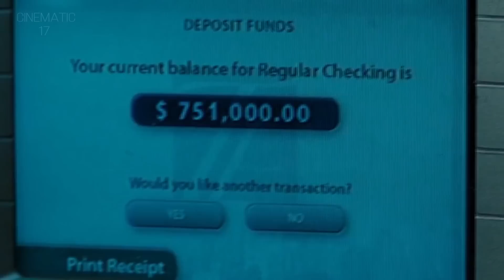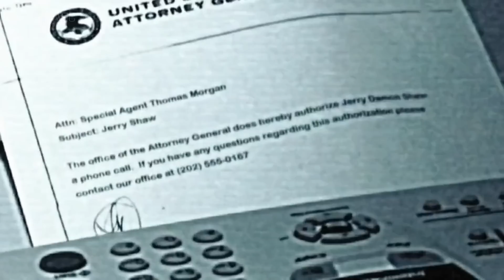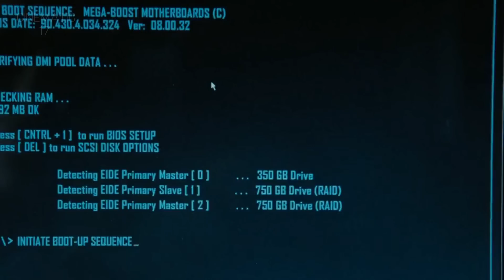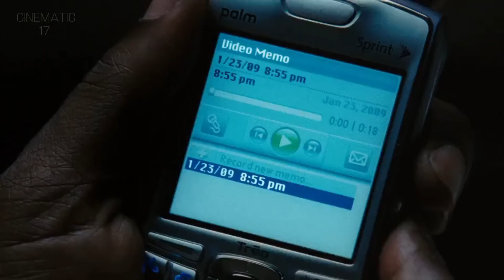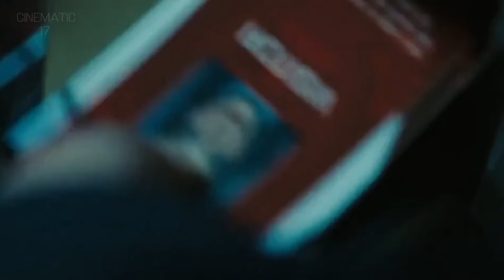Artificial intelligence Can Control Every Move of Human Movie Explained In Hindi/Urdu | Sci-fi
Artificial intelligence Can Control Human Every Move Movie Explained In Hindi/Urdu | Sci-fi Mystery

Eagle Eye is a 2008 American action-thriller film directed by D. J. Caruso and with a screenplay by John Glenn, Travis Adam Wright, Hillary Seitz and Dan McDermott from a story by McDermott.